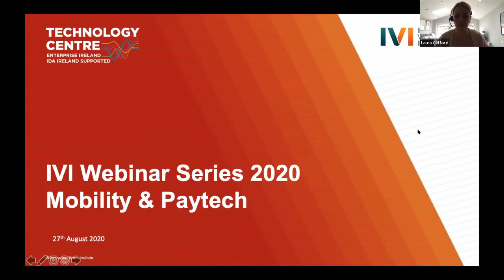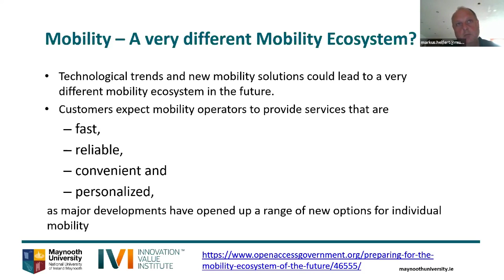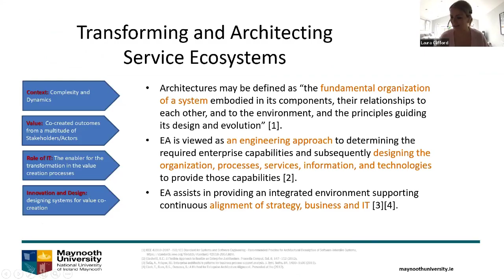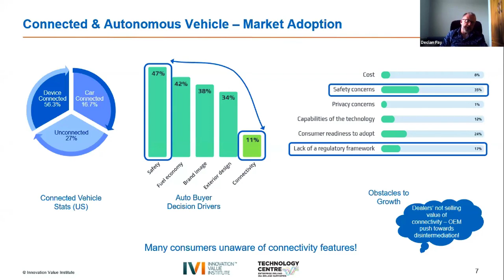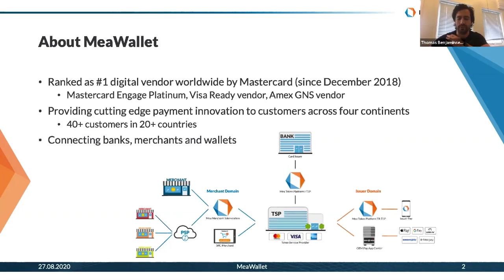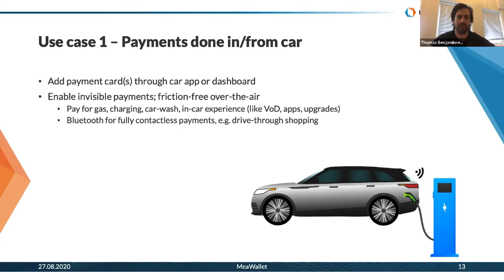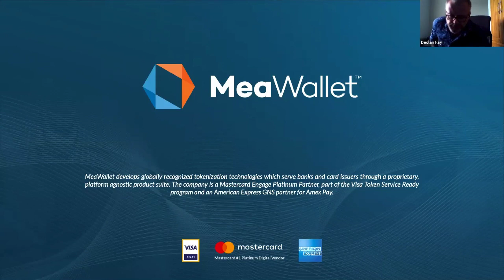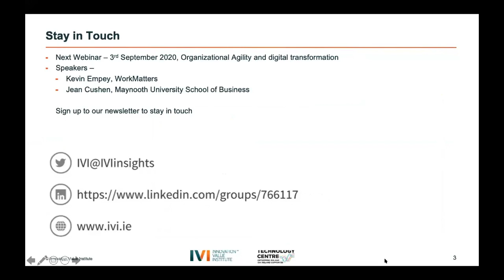IVI Webinar Mobility Payment Technology Innovation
Opening and welcome
00:00 Laura Clifford
- ADAPT Centre
00:10 Professor Markus Helfert
- Maynooth University
00:20 Declan Fay
- Mobica
00:30 Thomas Normann
- MeaWallet
00:40 Panel Discussion Q&A